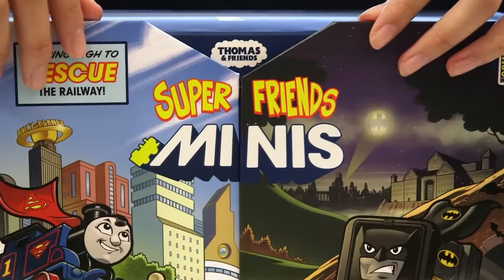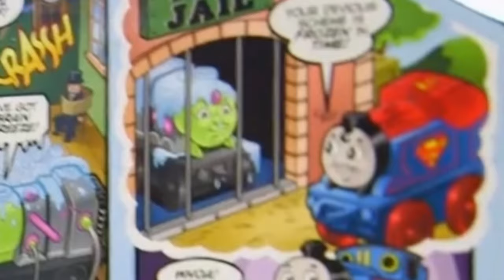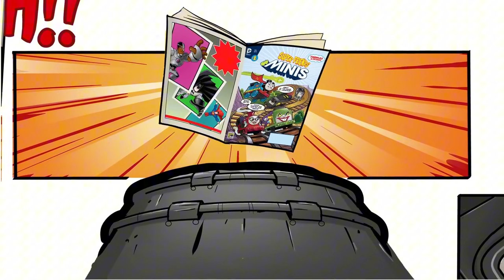Thomas' Insane Collab with DC Comics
Art by MicroMusic

Thanks to @StoneTankEngine For Making This Video With Me!

Other Stuff I Used For The Video